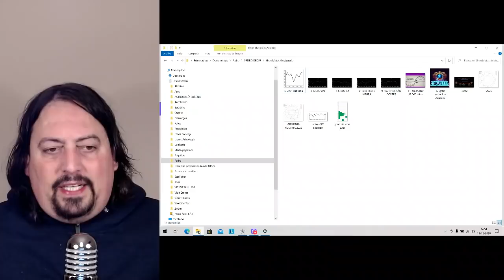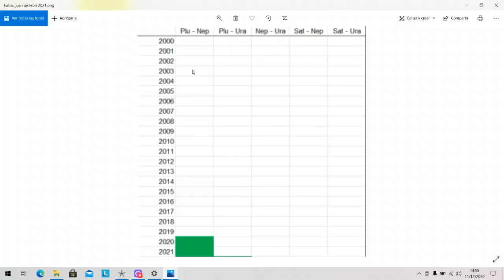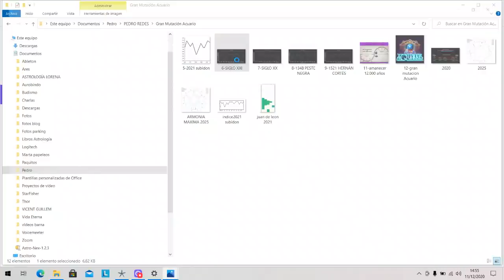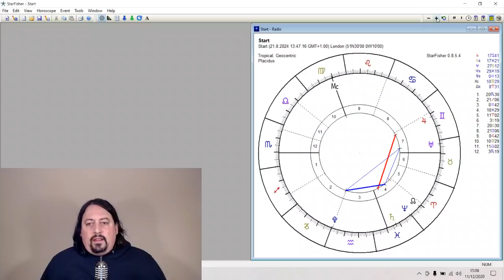Tránsitos 2021 al 2025 | El triunfo de la LUZ y el Paradigma Acuario | Predicciones | Clima Astral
Lectura de la Carta Astral-Natal con enfoque Evolutivo, Espiritual y de Auto-Conocimiento en el siguiente enlace: